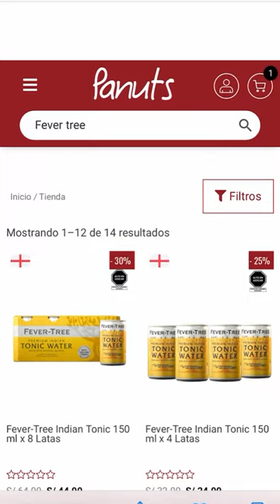Delicioso mocktail exótico con Agua Tónica Premium Fever Tree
¡Prepara este delicioso mocktail exótico con Agua Tónica Premium Fever Tree Mediterranean y disfruta de cada sorbo!🍹🍓